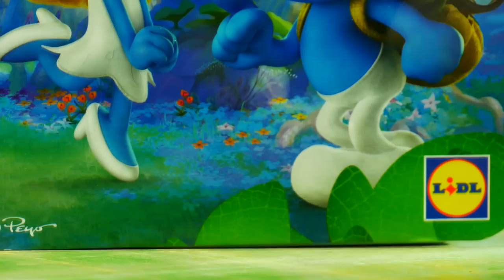Stikeez Smerfy & Play Doh - Zwierzątka morskie - Bajki i kreatywne zabawki dla dzieci